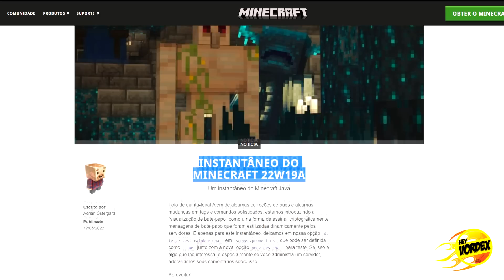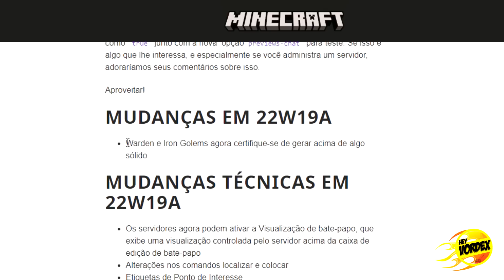MINECRAFT 1.19 - O FIM DAS FARMS DE FERRO? ENTENDA O QUE MUDOU!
Neste vídeo vocês conferir uma mudança importante da nova atualização The Wild Update - Minecraft 1.19, que pode afetar as farms de ferro.